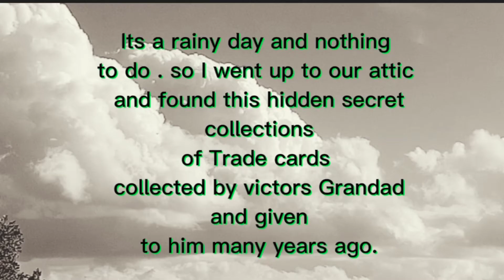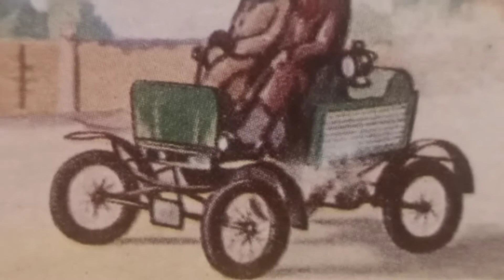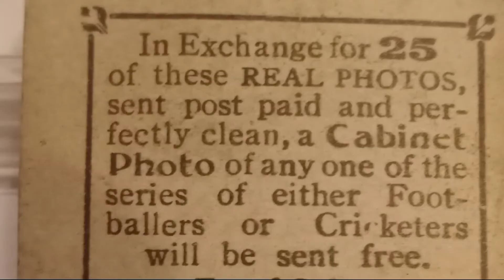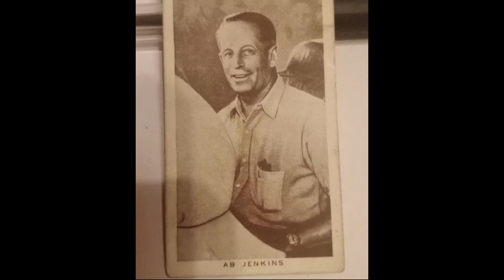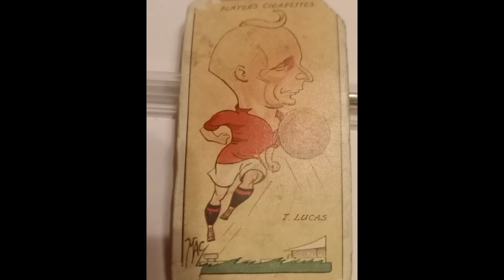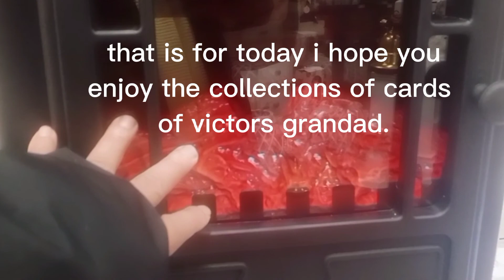Collections of cards by Victor grandad#2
During worldwar Tea company and Cegarrete company makes series of cards and some people collect them.